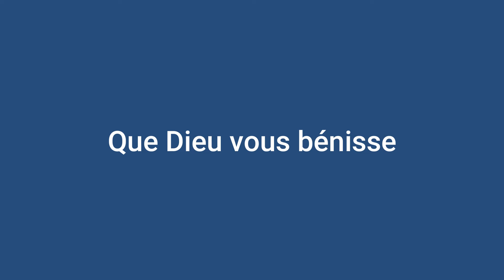Exploite pleinement ton potentiel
Dans ce message le Rév. Dr Dieudonné NGUMBI motive les chrétiens à l'entreprenariat. Ils doivent être conscients du potentiel que Dieu leur a donné et qu'ils doivent exploiter. Chacun de nous a un petit vase d'huile, une verge, cinq pains et deux poissons qu'e nous devons valoriser.